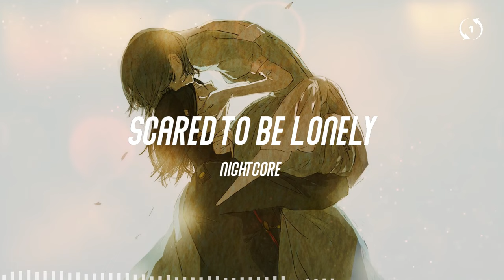[1hour loop] Nightcore - Scared to be Lonely lyrics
🎧Nightcore - Scared to be Lonely
By Dua Lipa, Martin Garrix

🎤 Lyrics
Been somebody better for us all along